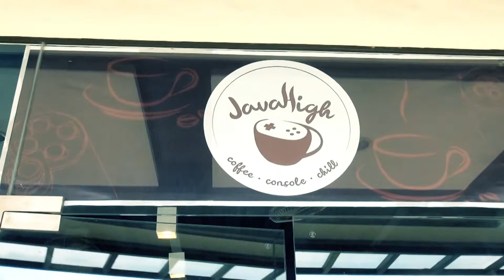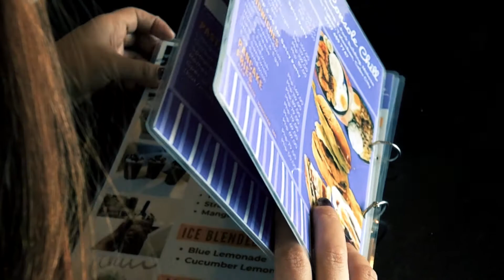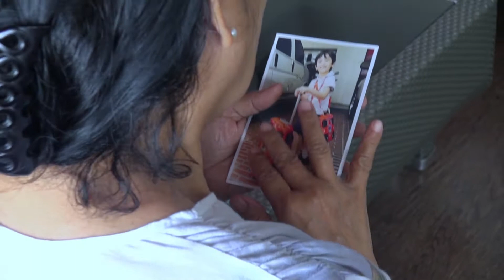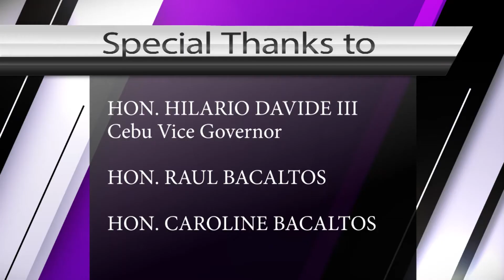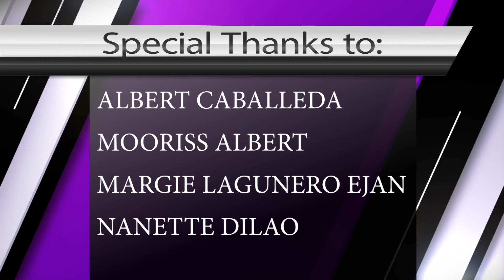"Who Am I Lenten" Drama 2021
Writer: Restie Jumao-as Nur
Director: Sam Costanilla